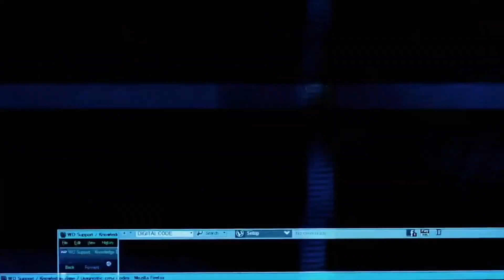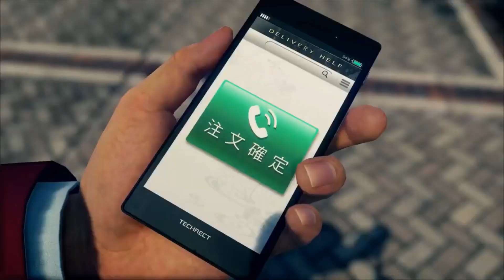All Xbox Series X Games | Test Gameplays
Xbox  has released some Xbox X series Gameplays.

Watch and Tell me about your first impression.